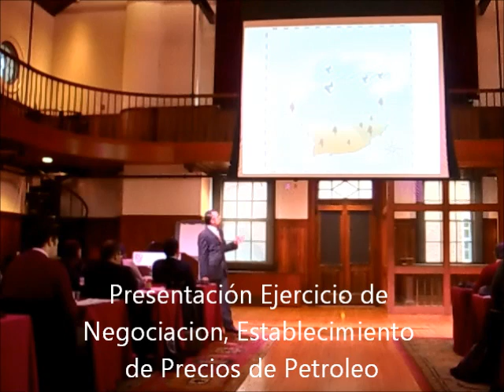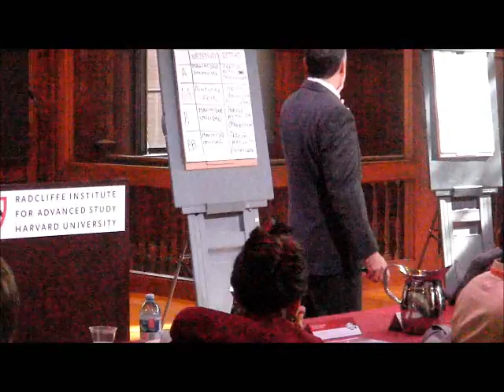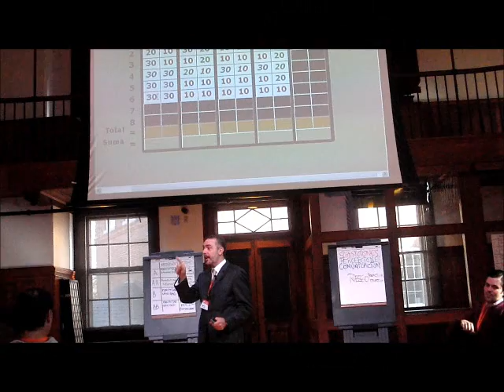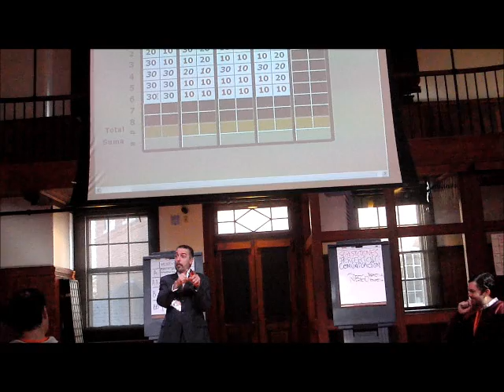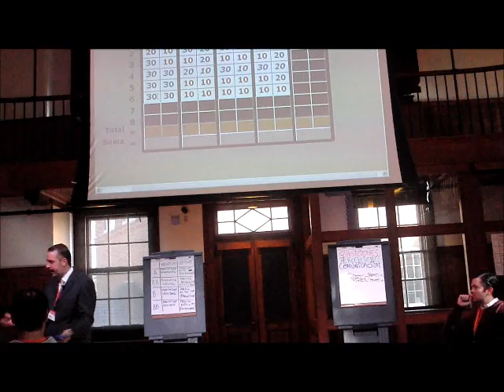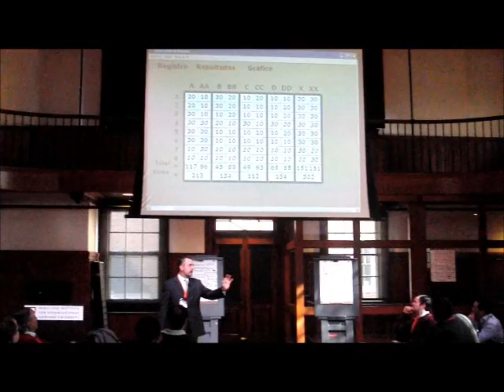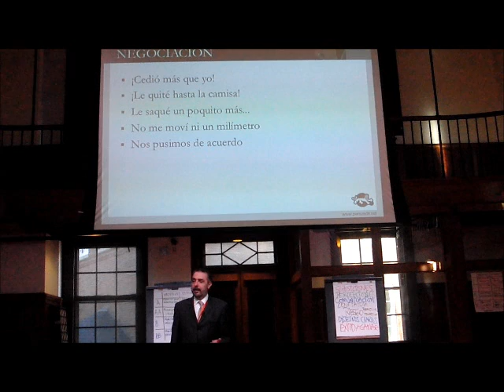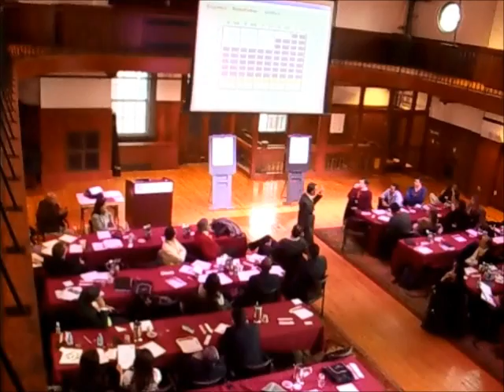GerenciaParaTodos.com RAFAEL NIEVES PRESENTA PERSUADIR.NET Harvard Negotiation Oil Exercises Prices